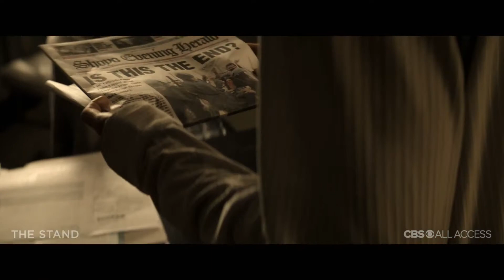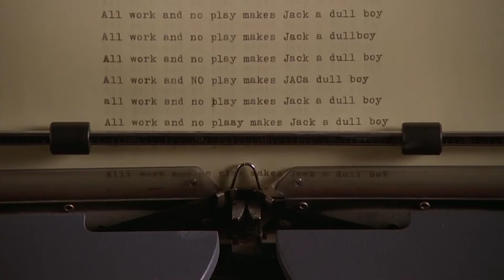[Doctor Sleep - scary movie review] I'm bored what should I watch?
I'm bored. What should I watch? Here is a movie review of the scary Doctor Sleep!
Doctor Sleep is the 2019 movie adaptation of the Stephen King novel  and the sequel to Stanley Kubrick's 1980 masterpiece, The Shining.

Keep watching Brainiacs!

The Video Store Guy